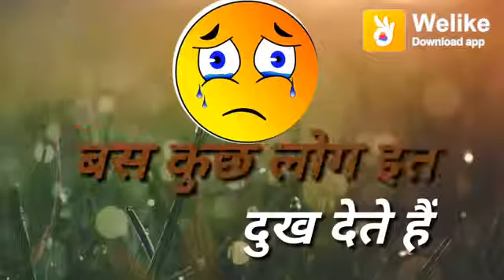love song status